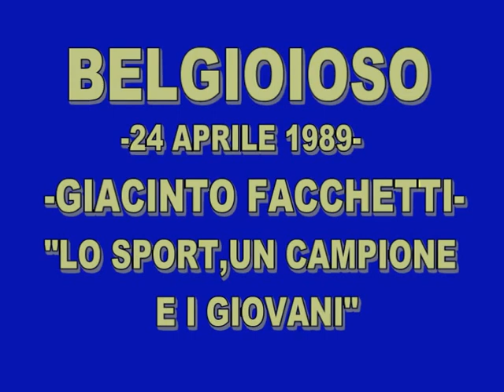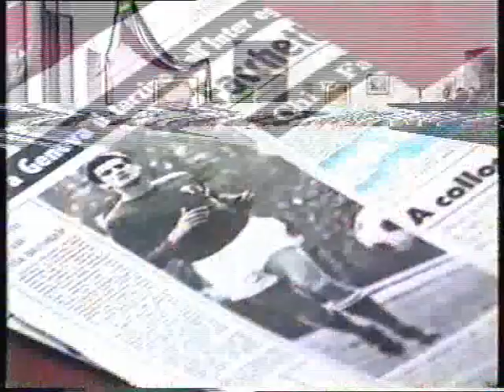BELGIOIOSO-24 APRILE 1989-SALA CONSIGLIARE-GIACINTO FACCHETTI-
ERA IL 24 APRILE DEL 1989 BELGIOIOSO OSPITA IL MITICO-GIACINTO FACCHETTI-TEMA DELLA SERATA. LO SPORT,UN CAMPIONE E I GIOVANI.GIACINTO FACCHETTI RISPONDE ALLE DOMANDE DEL FOLTO PUBBLICO PRESENTE IN SALA.BUONA VISIONE-